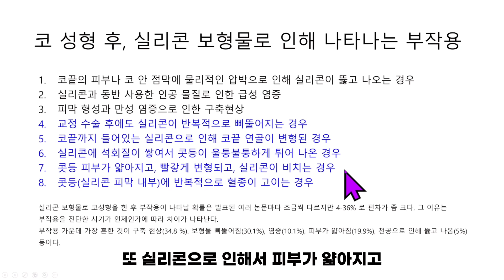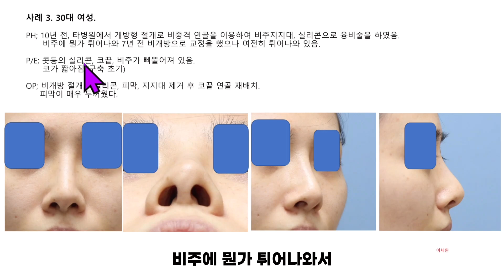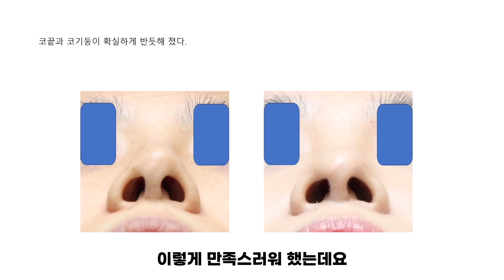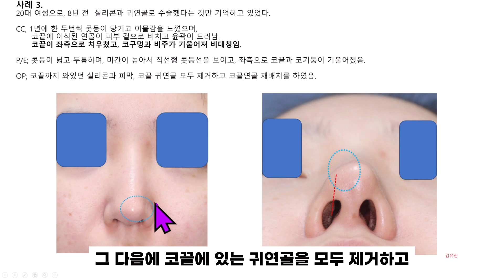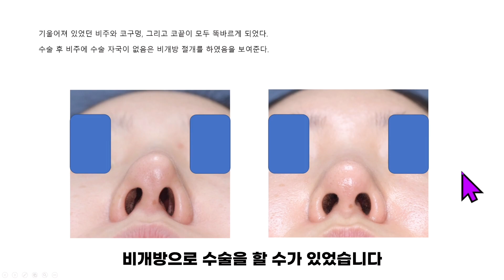내가 실리콘 보형물을 싫어하는 이유 (국원석 성형외과)